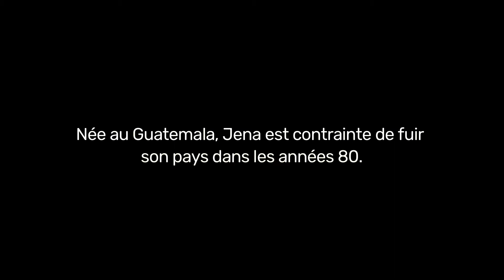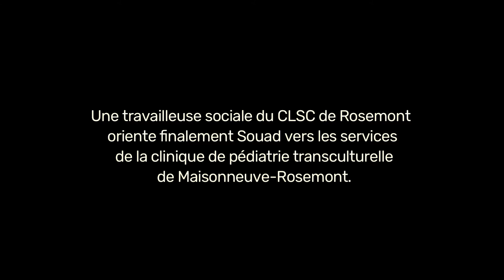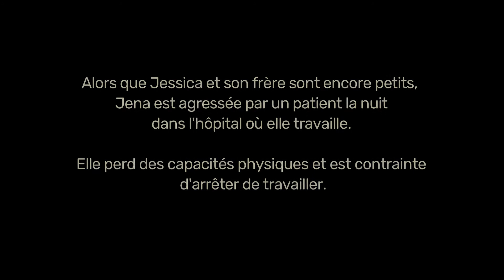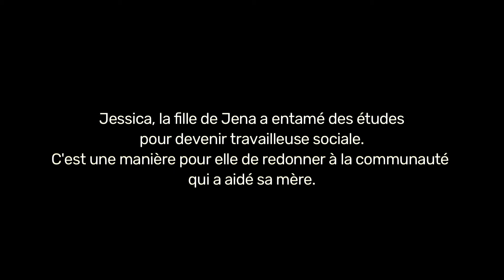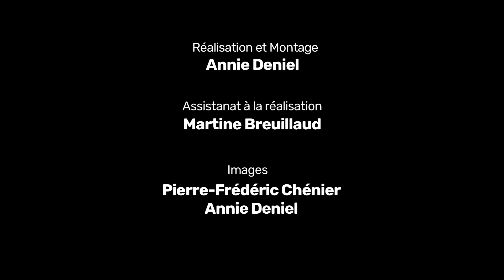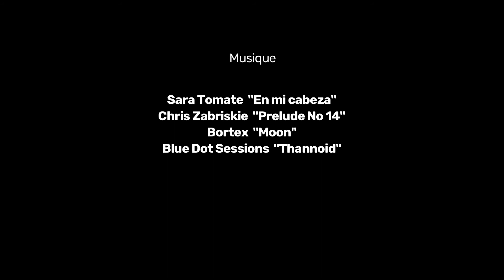Témoignages santé mentale - immigrants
Une vidéo produite par ACCÉSSS sur la santé mentale dans un contexte de diversité